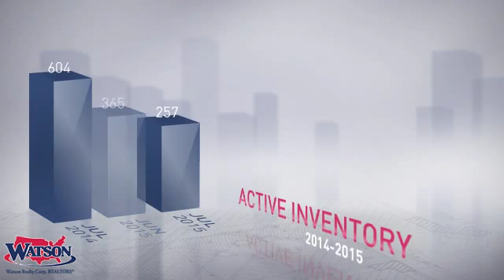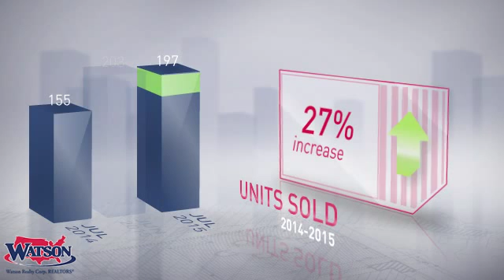Deltona¬†Market Update,FL, Real Estate Market Update from Watson Realty,August, 2015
Watson Realty Video Update recapping market activity within Deltona¬†Market Update, FL, during the month of August, 2015